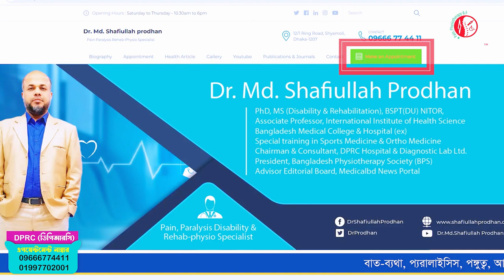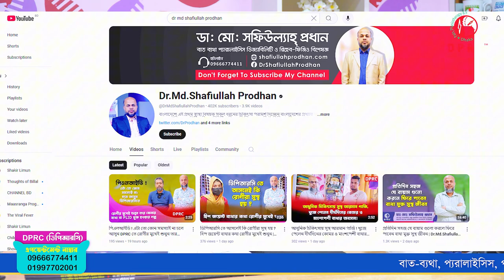প্রবাসী/বিদেশের রোগীদের সিরিয়াল/এপয়েন্টমেন্ট সহজ করলেন ডাঃ মোঃ সফিউল্লাহ প্রধান | DPRC Hospital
✺আমাদের  এর ঠিকানাঃ-
DPRC
12/1 Ring Road, shyamoli Dhaka-1207, Bangladesh.
(ডিপিআরসি , 12/1  রিং রোড শ্যামলি ঢাকা-১২০৭ বাংলাদেশ)